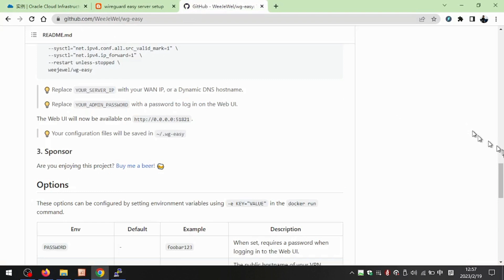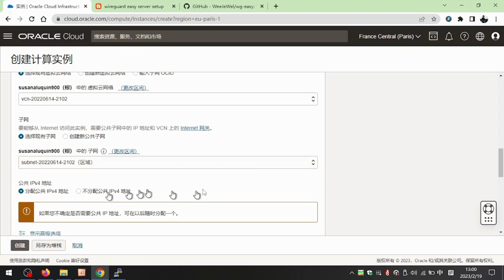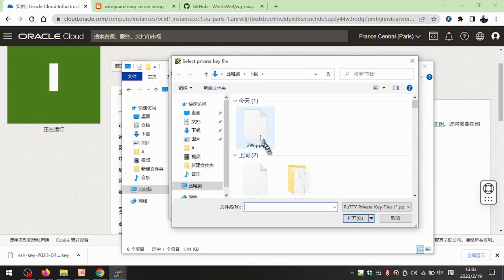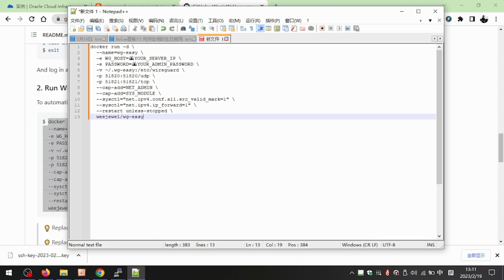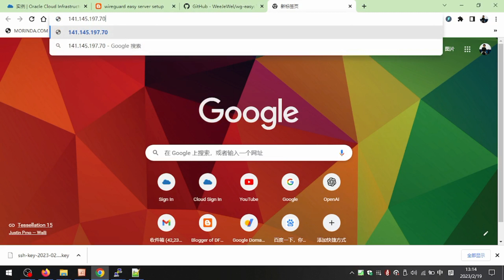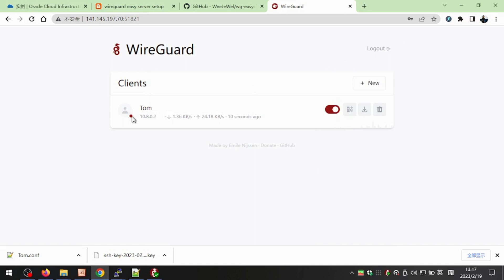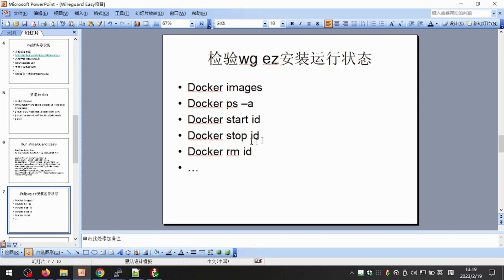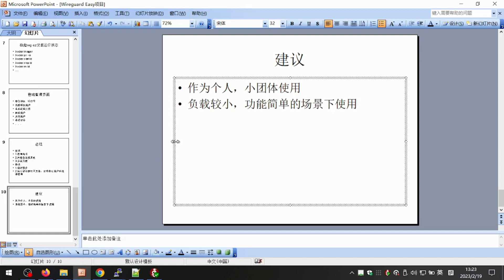[1040]wireguard easy安装教程，开源项目，过程超简单。对虚拟主机服务器性能要求较低，只需要1CPU1G内存的配置，登录网页管理界面，自主增加管理客户端用户，功能一应俱全。值得一试。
wireguard easy安装教程，开源项目，界面简洁，过程超简单。对虚拟主机服务器性能要求较低，只需要1CPU1G内存的配置，登录网页管理界面，自主增加管理客户端用户，功能一应俱全。值得一试。